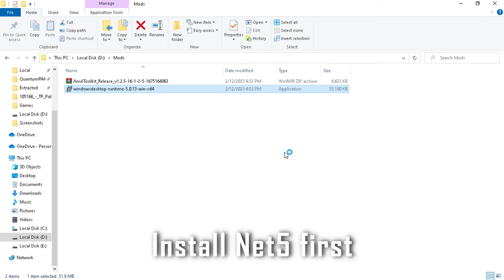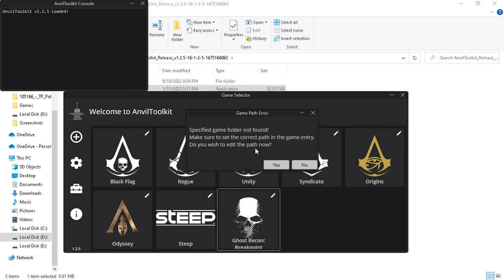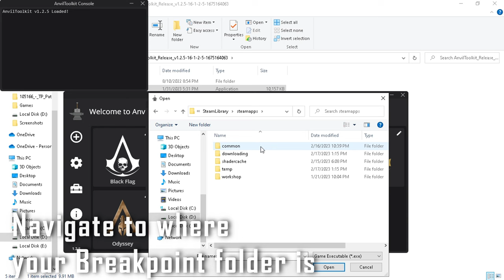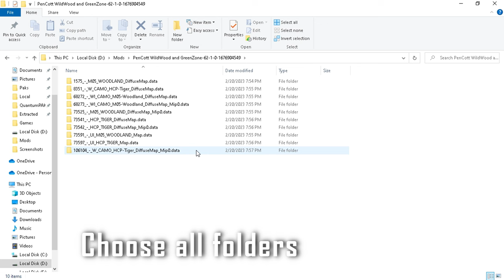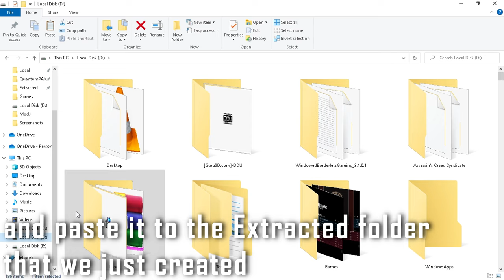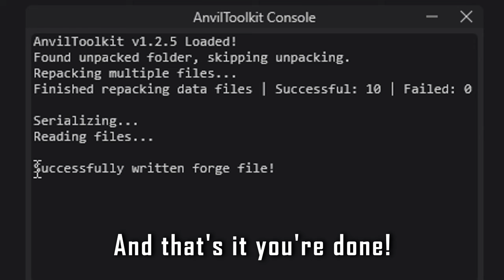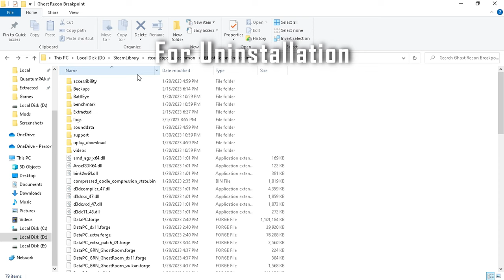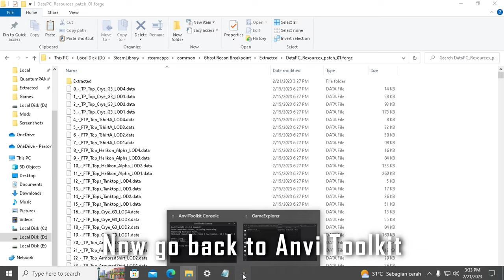How to Install Mods in Ghost Recon® Breakpoint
How to Install Texture Mods in Ghost Recon® Breakpoint

If you need help you can join the Official AnvilToolkit Discord here!
Alternatively, you can join the GRB Modding Discord to get early access to exclusive mods!

OST: Ready or Not - Police Theme

The basic Requirements (00:00)
Setting up the AnvilToolkit (01:00)
Installation Guide (02:40)
Uninstallation Guide (06:00)
Installation Guide for other texture mods (.data files) (06:29)